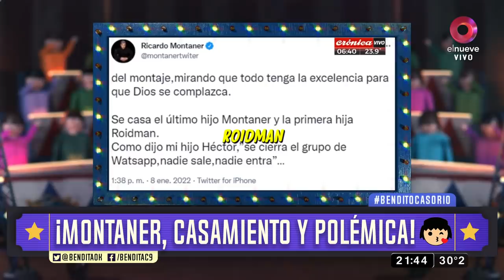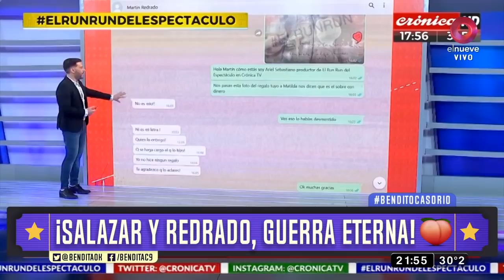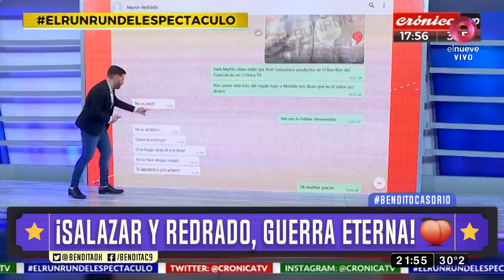Bendita: Programa del 10 de enero de 2022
Un clásico de la televisión en su temporada 15. Beto Casella y el panel más divertido de la tele, repasan la actualidad con mucha ironía y humor en los mejores y más completos informes. Lunes a Viernes 20:30hs.